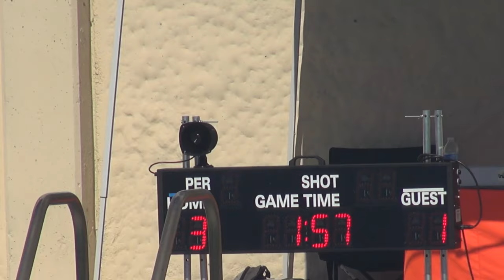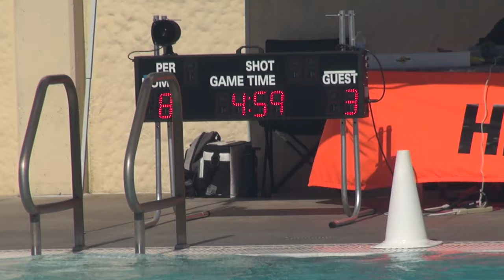14u JO - Redlands Renegades vs SoAC Water Polo 2019 07 20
SoAC (6) vs Redlands Renegades (13)
14u Boys Junior Olympics USA Water Polo
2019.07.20